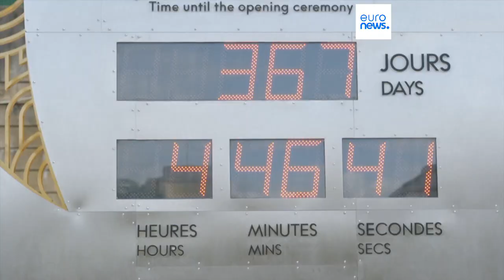Poderão a Rússia e a Bielorrússia participar nos Jogos Olímpicos de 2024?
Será que vamos ver atletas russos e bielorrussos com uniformes neutros nos Jogos Olímpicos de Paris? O Comité Olímpico Internacional (COI) ainda não tomou uma decisão sobre esta questão. Mas qualificações para muitos desportos olímpicos já começaram.